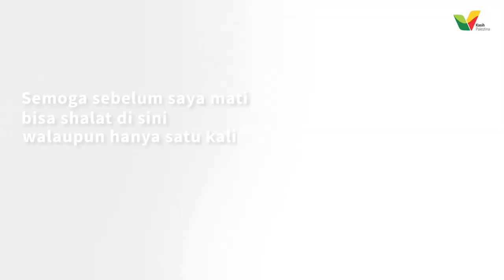Sebelum Mati, Banyak yang Ingin Shalat di Masjid Istiqlal Palestina - Kasih Palestina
Sebelum Mati, Banyak yang Ingin Shalat di Masjid Istiqlal Palestina

Mereka adalah para warga di Khan Younis - Palestina yang sudah belasan tahun ingin shalat berjamaah di masjid yang lebih layak.

Banyak juga orang yang sudah tua renta, yang rindu sekali mengaji di masjid. Tapi mereka tak bisa melakukannya karena masjid yang besar jauh sekali jaraknya.

Yuk sama-sama wujudkan keinginan mereka, agar bisa merasakan khusyuknya shalat di masjid ternyaman, sebelum meninggalkan dunia.

Sahabat bisa memulainya dengan berpartisipasi dalam PEMBANGUNAN MASJID ISTIQLAL INDONESIA DI GAZA PALESTINA, dengan cara klik:

Atau bersedekah melalui:
Mandiri 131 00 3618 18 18 a.n Yayasan Kasih Palestina
Konfirmasi donasi:
📲 CS Donasi Online: 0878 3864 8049, atau

Ya Allah, semoga sedekah kita semua bisa mengantarkan pahala jariah yang tiada putusnya. Aamiin.